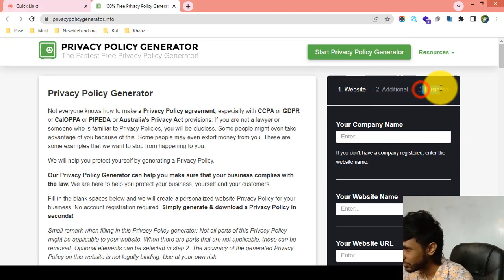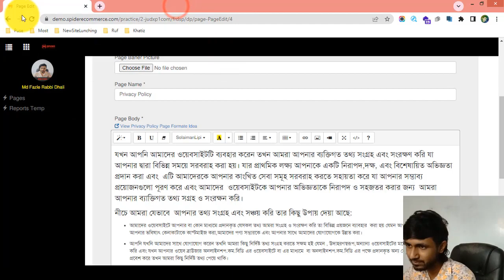9-প্রাইভেসি পলিসি পেজের তথ্য এইভাবে জেনারেট করতে পারেন আপনার ই-কমার্স ওয়েবসাইটের জন্য - eCommerce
9-প্রাইভেসি পলিসি পেজের তথ্য এইভাবে জেনারেট করতে পারেন আপনার ই-কমার্স ওয়েবসাইটের জন্য - eCommerce website bangla tutorial | Spider eCommerce website

9-Privacy policy generator online tools use of your eCommerce Website - eCommerce Website Management - eCommerce website bangla tutorial | Spider eCommerce website

Welcome to the "Privacy Policy Generator Online Tools Use of Your eCommerce Website - eCommerce Website Management - eCommerce Website Bangla Tutorial | Spider eCommerce Website" video tutorial! Are you an eCommerce website owner or professional looking to generate a comprehensive and legally compliant privacy policy for your website? You're in the right place! In this comprehensive video tutorial, we will guide you through the process of using online tools to generate privacy policies specifically tailored for Bangla-speaking audiences.

Having a well-crafted and legally compliant privacy policy is essential for your eCommerce website to establish trust with your customers and demonstrate your commitment to protecting their personal information. In this video, we will introduce you to online tools that allow you to generate professionally written privacy policies for your eCommerce website, saving you time and ensuring compliance.

With clear explanations and practical demonstrations in Bangla, we will cover various topics related to privacy policy generator online tools, including:

1. Understanding the importance of having a comprehensive and legally compliant privacy policy for your eCommerce website.
2. Introducing online tools that provide customizable templates for generating privacy policies.
3. Demonstrating step-by-step instructions on how to use these online tools to generate privacy policies tailored to your eCommerce website.
4. Explaining the key elements that should be included in your privacy policy, such as the types of information collected, how it is used and protected, cookie policies, data retention, and user rights.
5. Discussing best practices for reviewing and customizing the generated privacy policy to meet the specific needs of your eCommerce business.
6. Addressing legal considerations and ensuring compliance with relevant privacy laws and regulations.

By the end of this video tutorial, you will have a comprehensive understanding of how to use online tools to generate professionally written privacy policies for your eCommerce website, ensuring transparency, compliance, and customer trust.

Are you ready to generate a customized privacy policy for your eCommerce website using online tools? Join us in this tutorial and embark on a journey to becoming a proficient eCommerce website manager. With our guidance, you will gain the expertise needed to protect your customers' privacy and comply with privacy laws and regulations.

Don't miss out on this valuable opportunity! Watch the "Privacy Policy Generator Online Tools Use of Your eCommerce Website - eCommerce Website Management - eCommerce Website Bangla Tutorial | Spider eCommerce Website" video tutorial now and take your eCommerce website management skills to new heights. Your journey to attracting more custom eCommerce website development clients begins here!